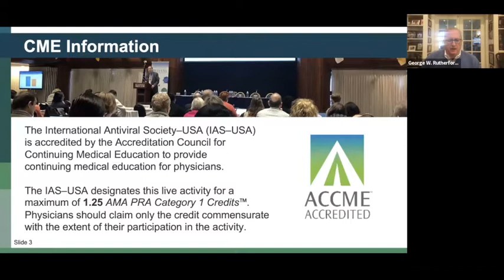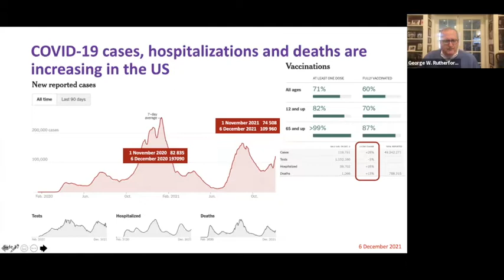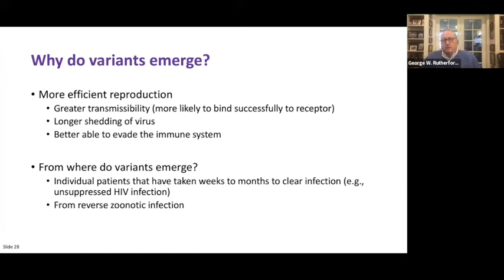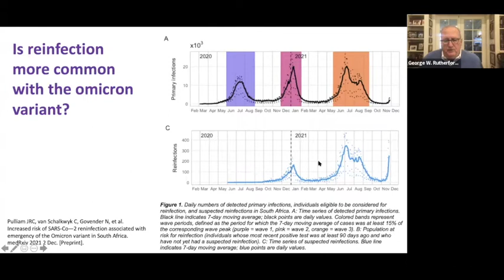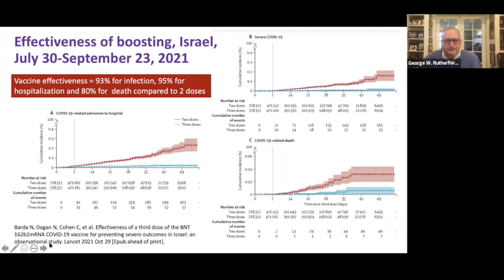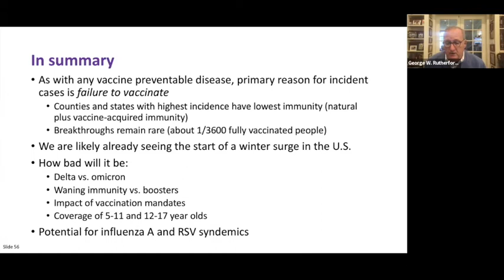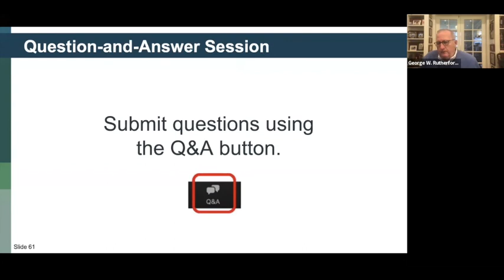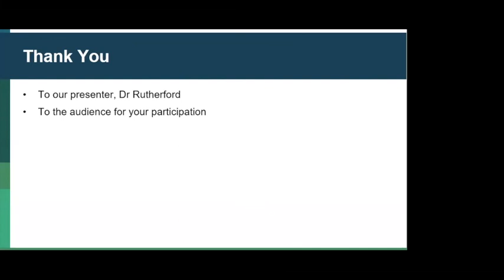The SARS-CoV-2 Pandemic: Where Are We Now?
Broadcast: December 7, 2021
Presenter: George W. Rutherford, MD